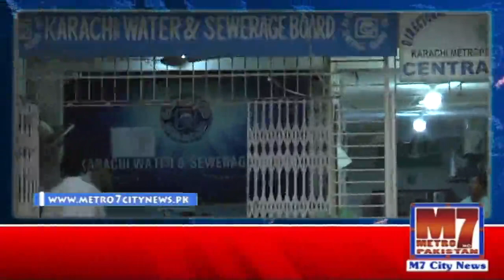واٹر بورڈ کےصرف دو ڈاکٹر ھزاروں ملازمین کا علاج کرتے ھیں